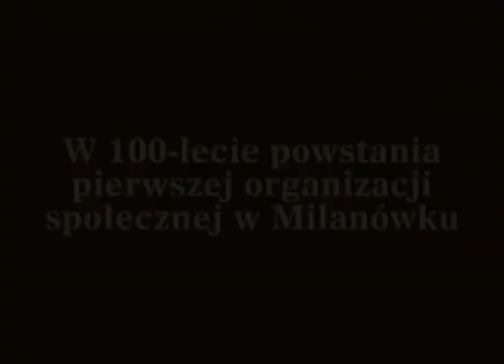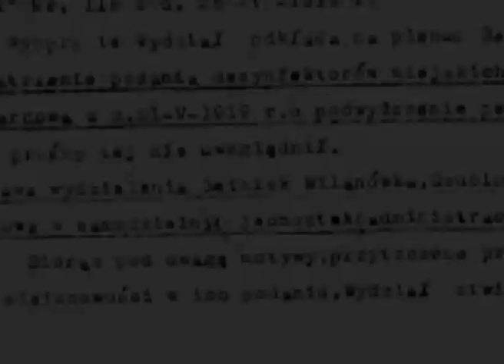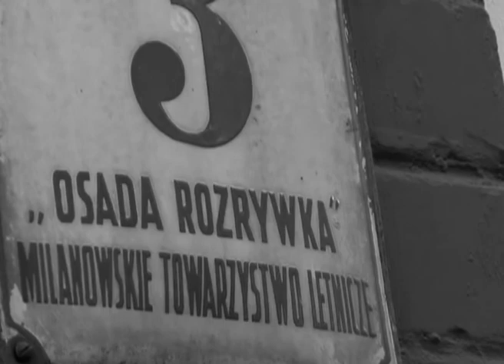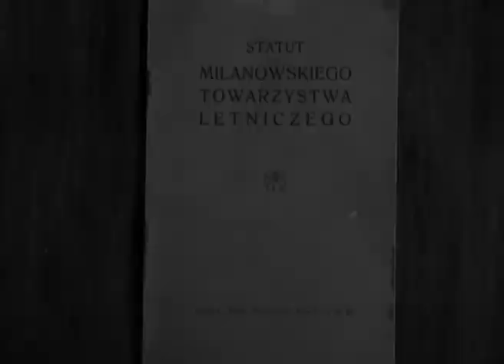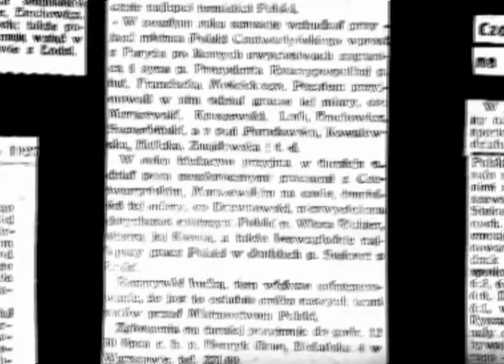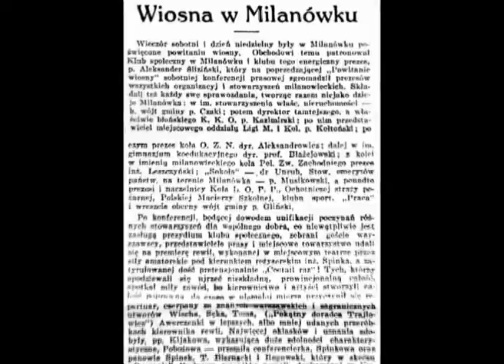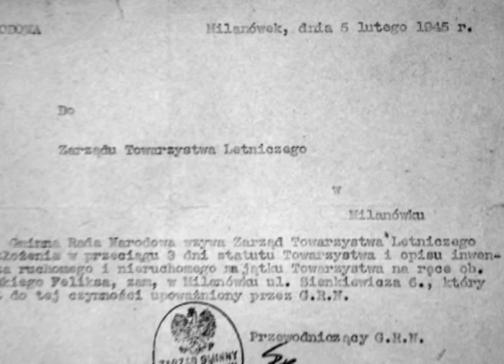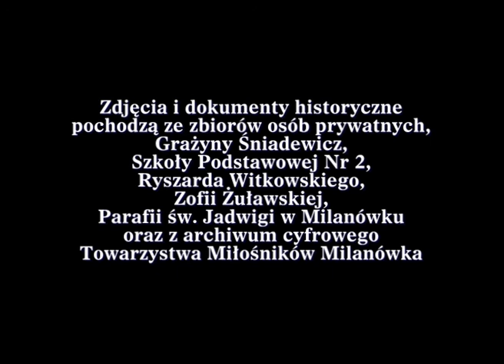Milanowskie Towarzystwo Letnicza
Historia MTL w opracowaniu Andrzeja Pettyna i Mariusza Koszuty